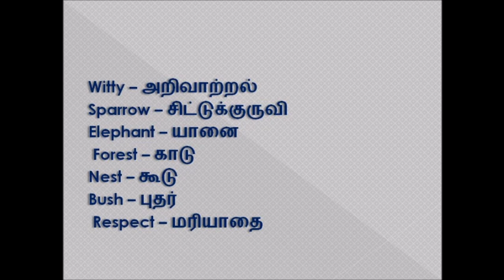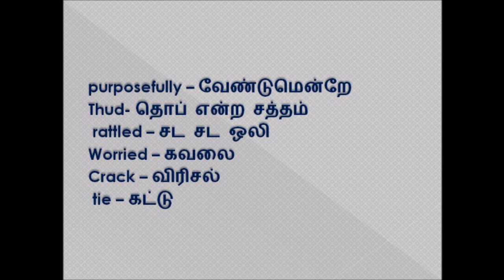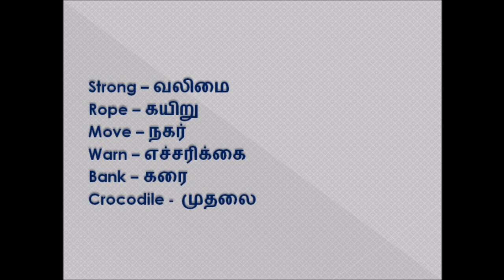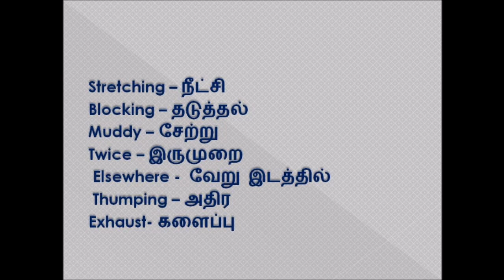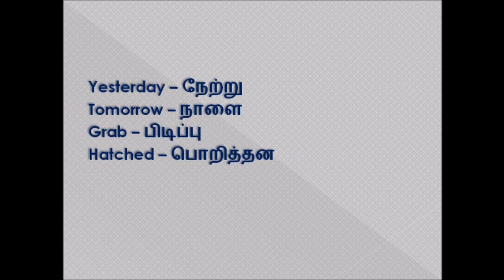The Witty Sparrow தமிழில் | Unit 1 | Let us read | 5-th Std English | Term 3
The witty sparrow story explanation in tamil